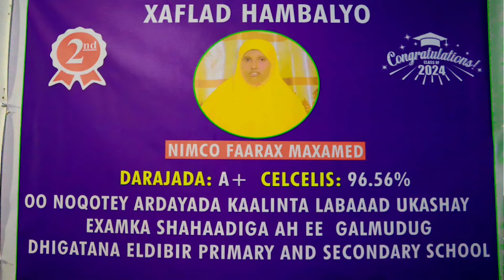Maamulka deegaanka Ceeldibir ayaa dhiiri galin u sameeyay Nimco Faarax oo sanadkaan kaalinta..